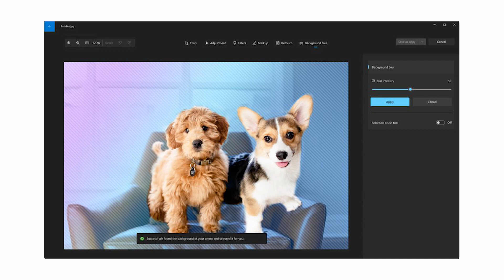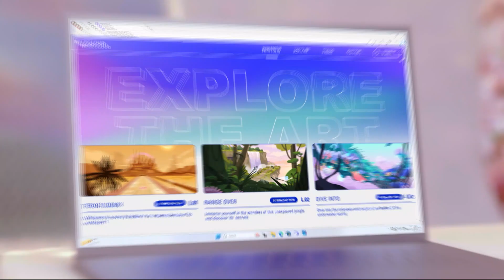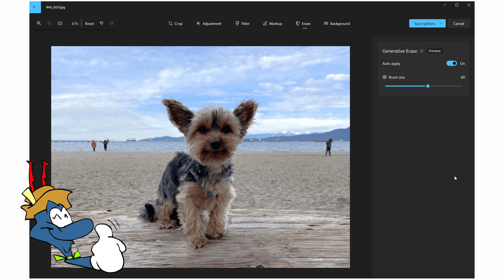WINDOWS OBTIENE SU PROPIO MAGIC ERASER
Microsoft está agregando un Borrador Mágico a la aplicación Fotos en Windows 10 y Windows 11 para modificar tus fotos con IA. También está respaldando un montón de funciones fotográficas con IA en Windows 10.